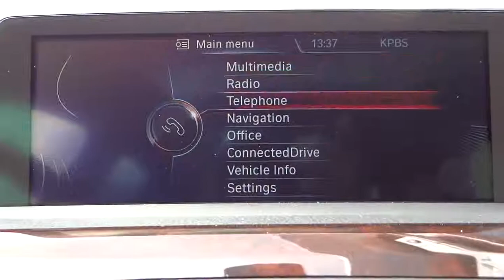2014 BMW 3 Series San Diego Oceanside Vista Escondido Encinitas 102915